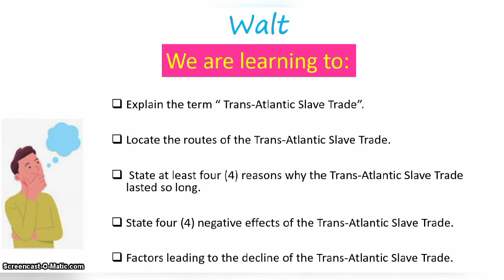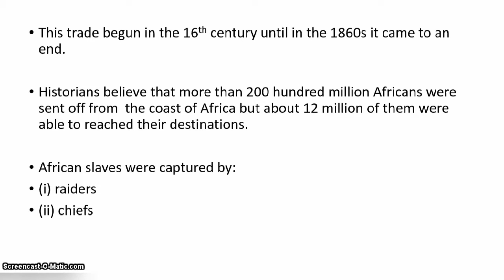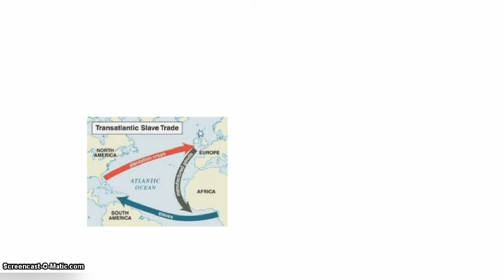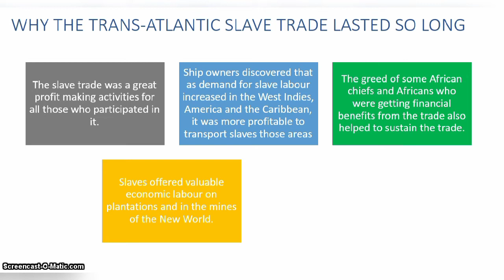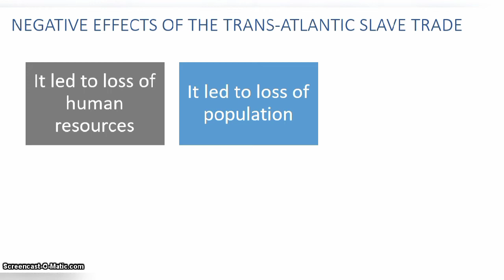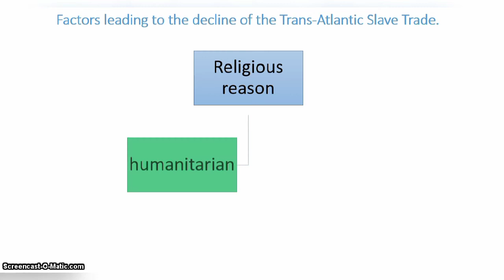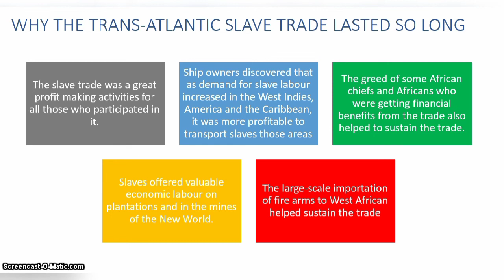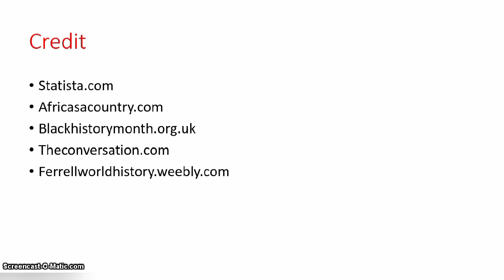The Trans-Atlantic slave trade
This is a brief video on slave trade in Africa